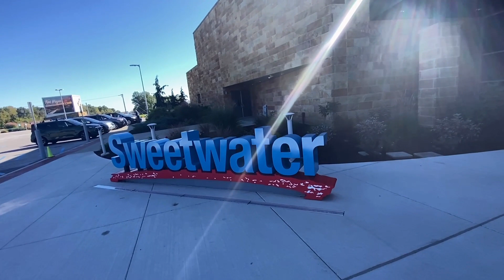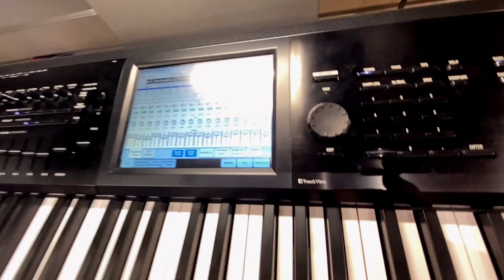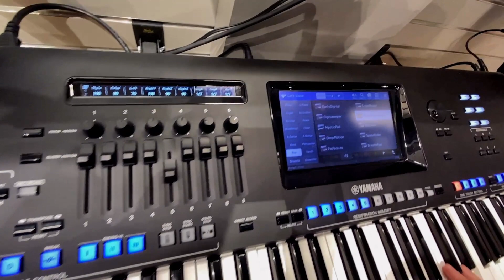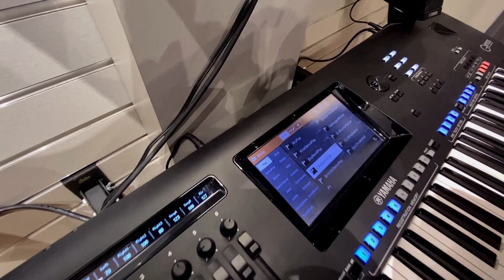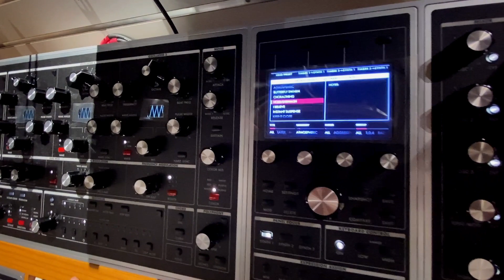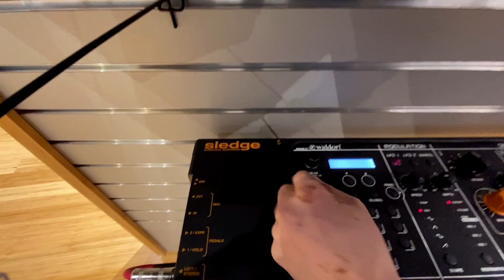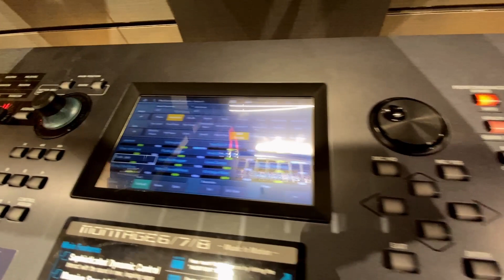Synthesizer Collection an bon lutuk ringawt.